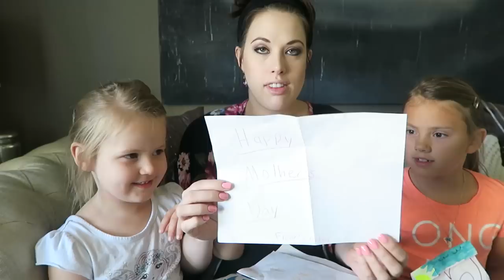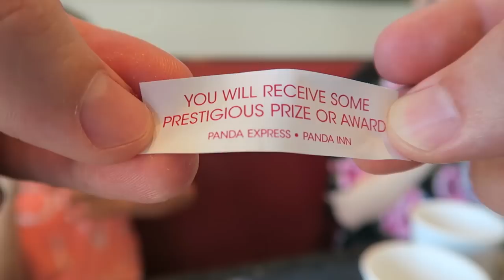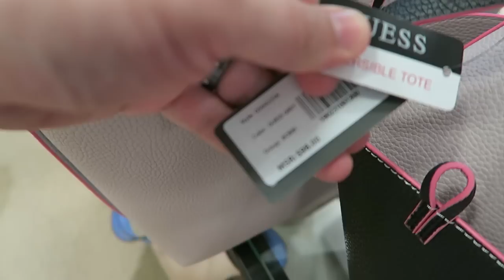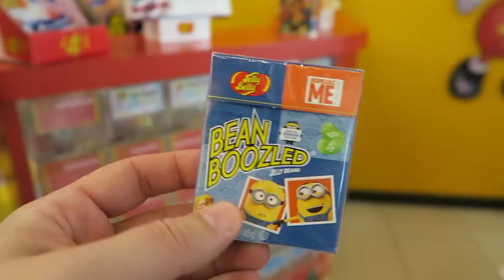HAPPY MOTHERS DAY! | OPENING PRESENTS AND FUN MALL SHOPPING TRIP!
In today's family vlog - It's Mother's Day! Watch Melissa opening presents from the girls before we head out to the mall for a fun shopping trip!

69 Lincoln Blvd. Suite-A #267

THE WEISS LIFE is a fun family & lifestyle channel that features fun challenges, daily vlogs, holidays like Halloween & Christmas, birthday parties, videos from our travel adventures and other family fun!